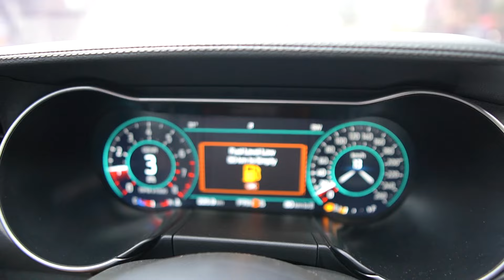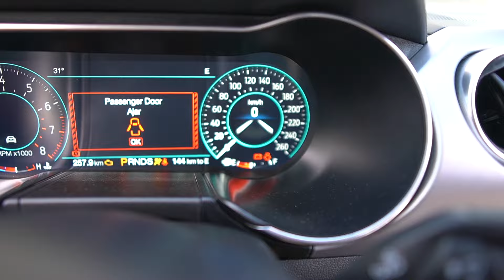TINAKAS KO ANG MUSTANG NI JERICK